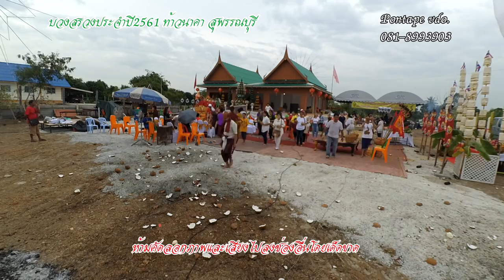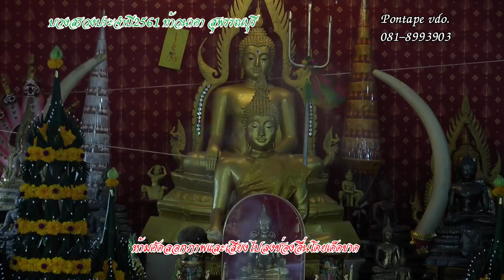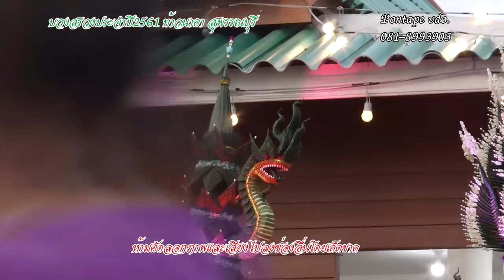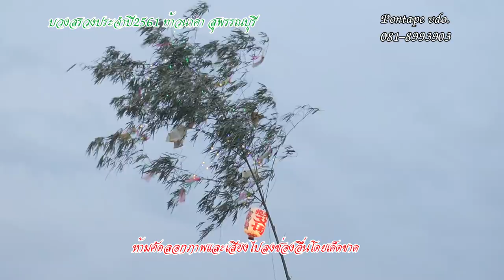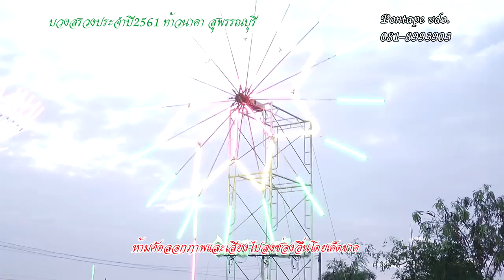พิธีบวงสรวงประจำปี2561 ช่วงเช้า เอ๋นาคา 2